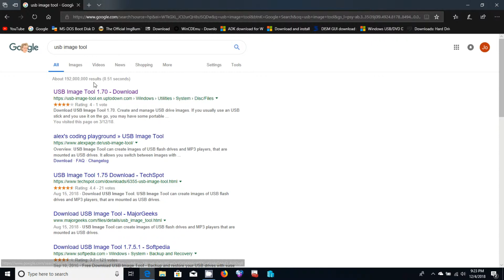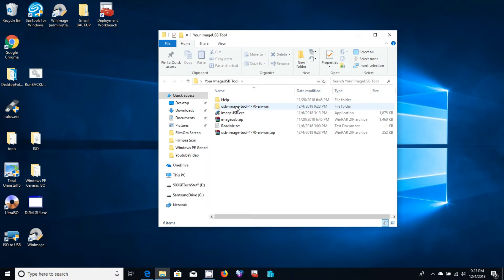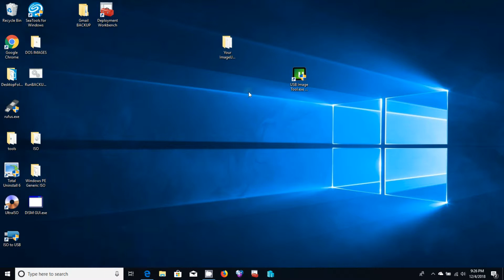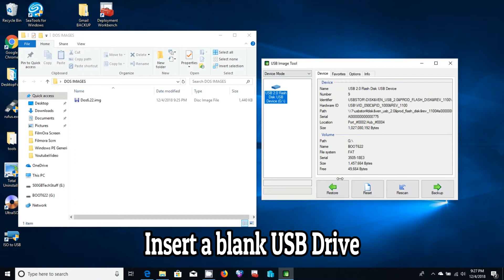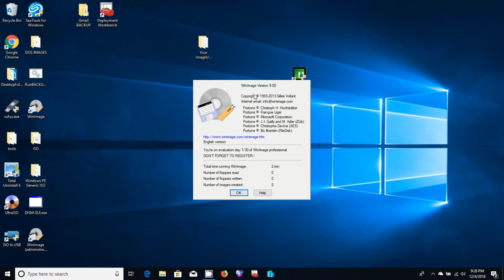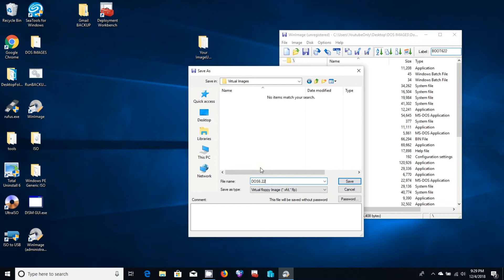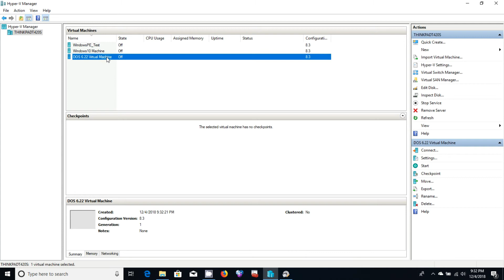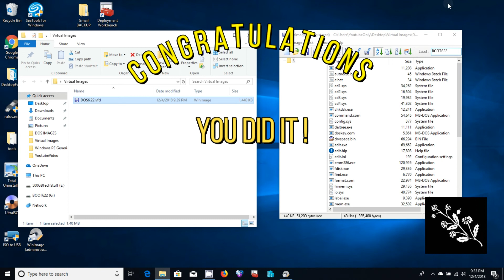How to create the DOS Bootable Drive and create virtual machine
How to convert image file to bootable usb drive and create virtual machine

how to convert img file to bootable drive
create the DOS Bootable Drive
How to Create a Bootable DOS USB Drive
how to create dos virtual disk and to run as virtual machine

tools
USB Image tool
Dos.img
winimage

step by step, please see the video